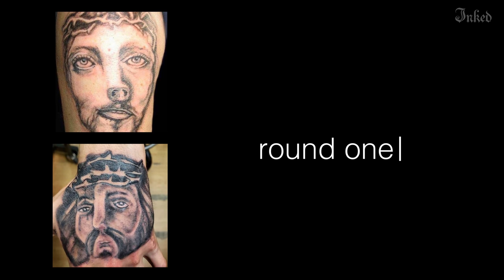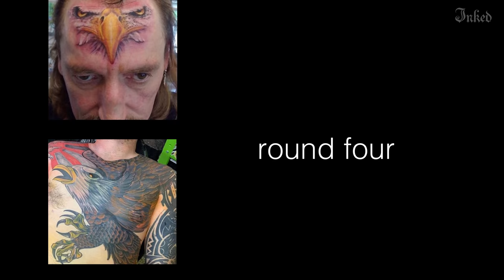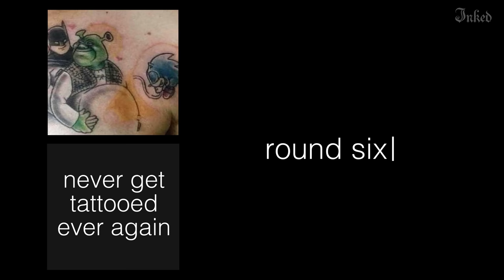Are You Brave Enough To Get One of These Terrible Tattoos? | Tattoo Artists React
This is the meanest thing we’ve ever done to our panel of tattoo artists. We’re showing them two of the worst tattoos we’ve ever seen and they have to pick one to wear for the rest of their lives. They don’t get to change the placement, size or choose to eventually cover up the horrendous tattoo. They’re going to have to live with it. Which one will they choose?

At this rate, we’re pumping out seasons of Tattoo Artists React faster than those “Now This Is What I Call Music'' psychopaths. This time around, we’ve brought back some of your favorite characters to share their ridiculous stories, per your requests. We also had the chance to sit down with some folks for the very first time. This season you’ll watch us tackle the big questions, tell some silly tales and react to this thing the kids seem to love called TikTok.